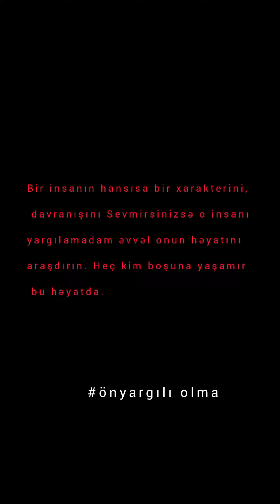İnsanlara qarşı önyargılı olma ( həyat hekayəsi )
Günümüz həyatında insanlara qarşı öncədən çox tez fikirler bildiririk.Onların həyatı haqqında, xasiyət və favranışları haqqında. Heç vaxt sorgulamaq yerine maraqlanmırıq. Görəsən onu bu həddə gətirməyə vadar edən səbəblər nədir. Hər insan Həyatında peşman olacağı şeylər edər. Ama hər adam bunu həyatının sonuna qədər götürməz.